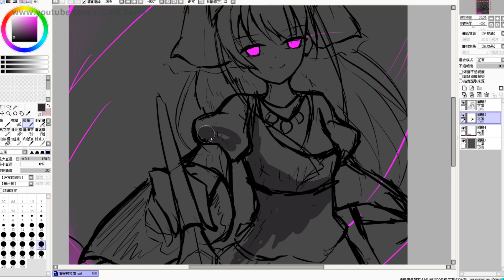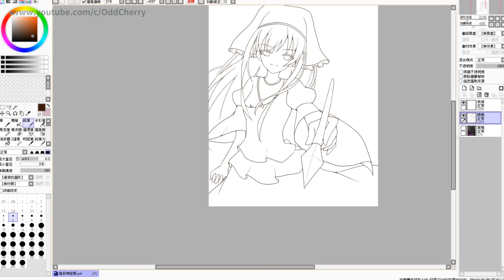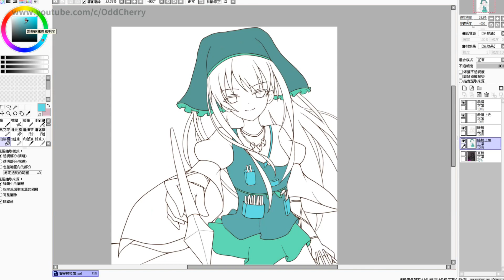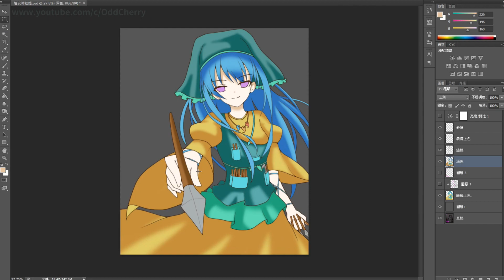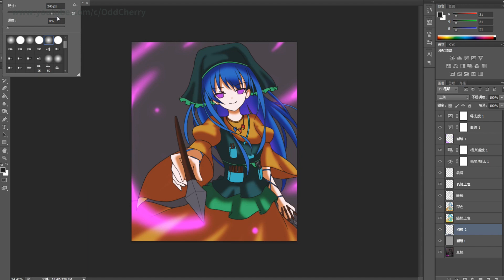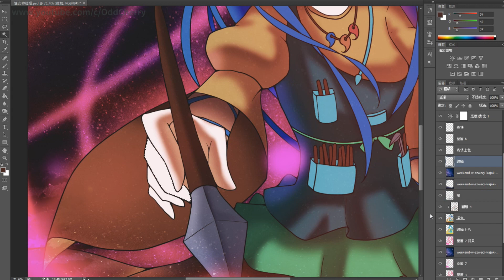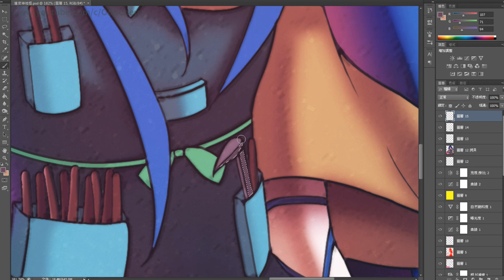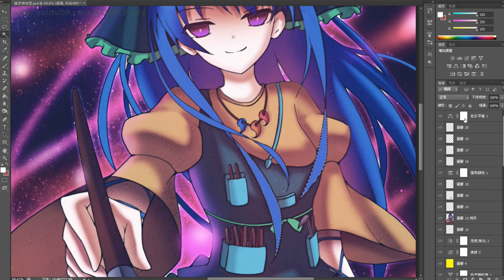櫻桃怪繪圖，埴安神袿姫描いてみた【東方】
「未經許可請勿盜用此影片內容！」
此角色為東方鬼形獸六面BOSS，埴安神袿姫。
一看上眼就愛爆的新角色，所以很快就畫了她，主題曲也好好聽❤